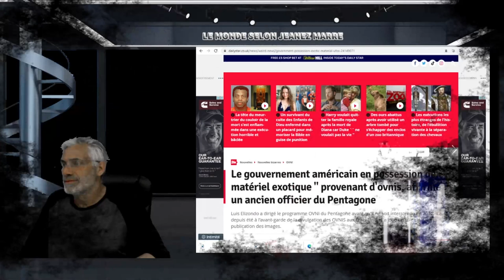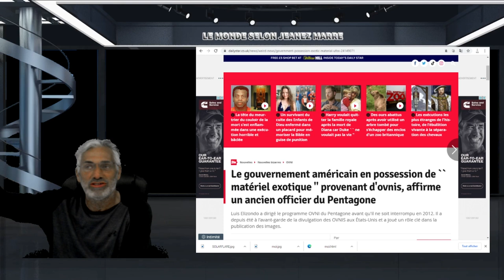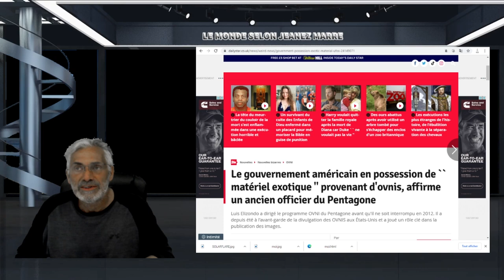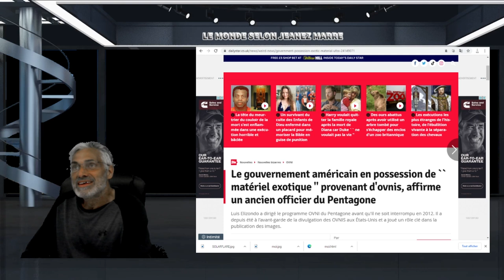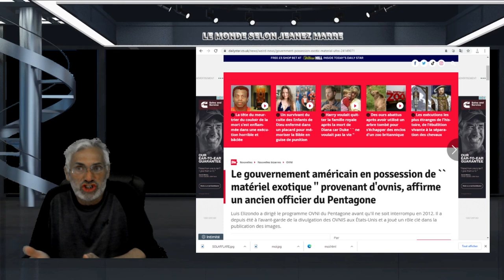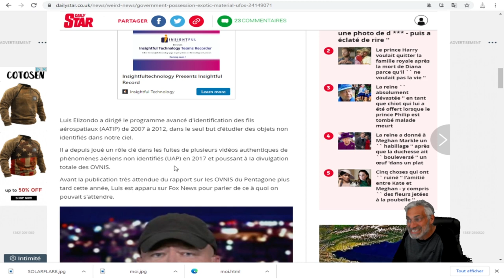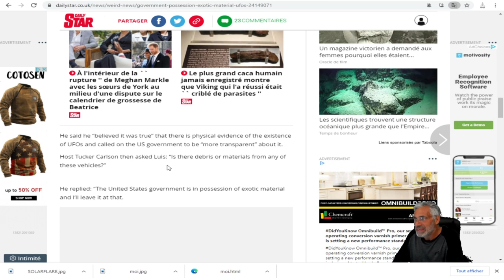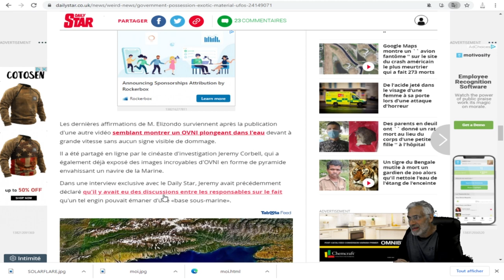Le gouvernement américain en possession de matériel exotique provenant d'ovnis,selon un ancien agent